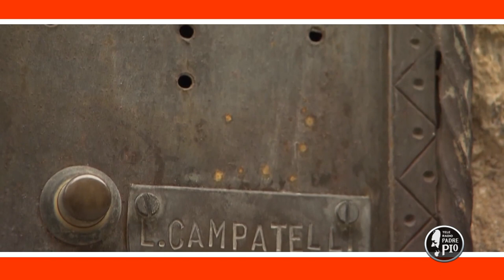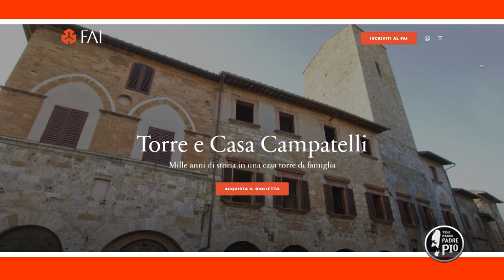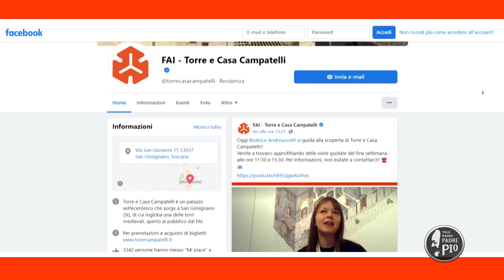Torre casa Campitelli - storie e ricordi (Un giorno, un Viaggio 5 Febbraio 2022)